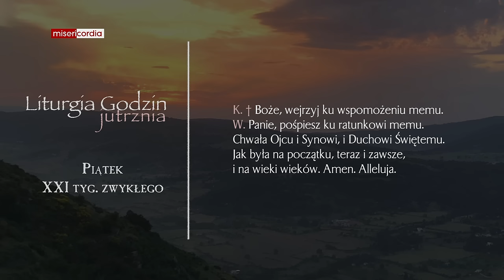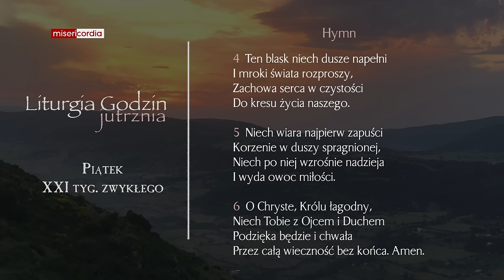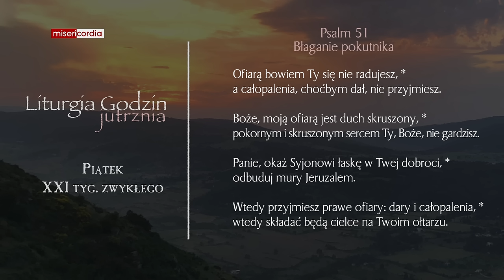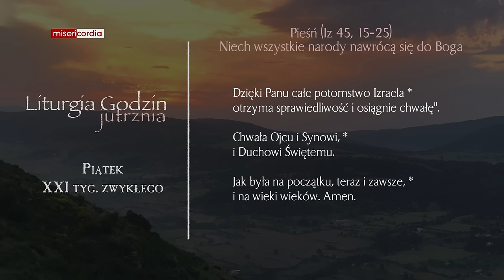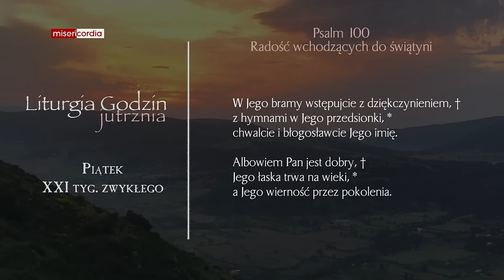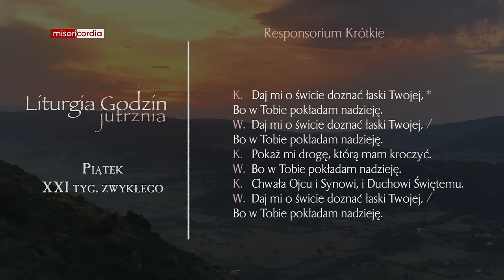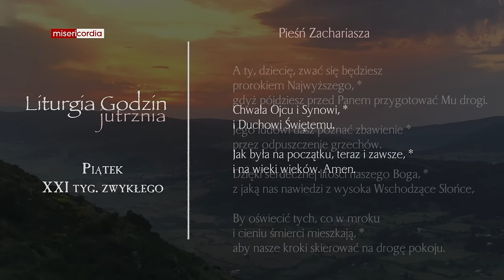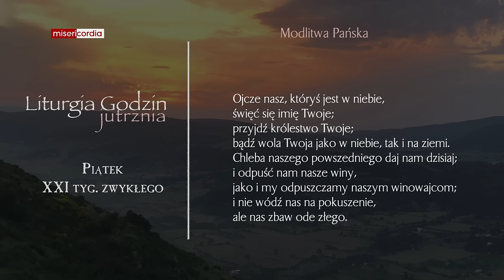Liturgia Godzin | Jutrznia | Piątek, XXI tyg. zwykłego